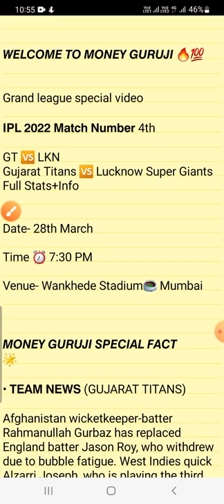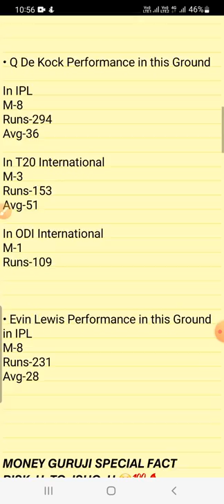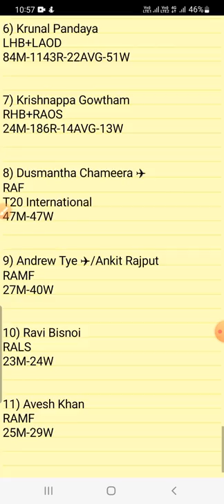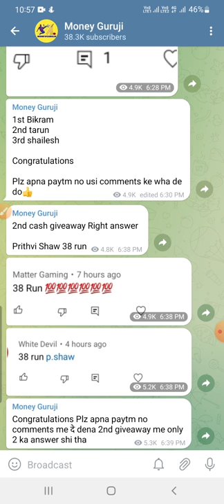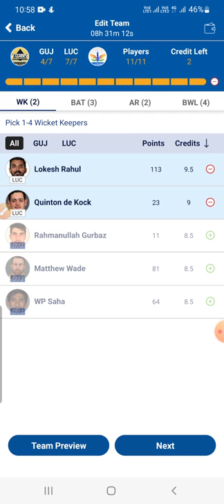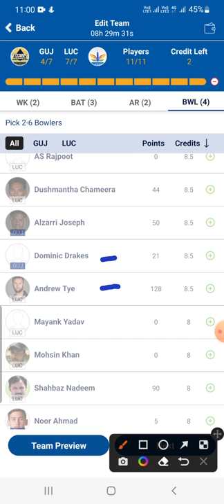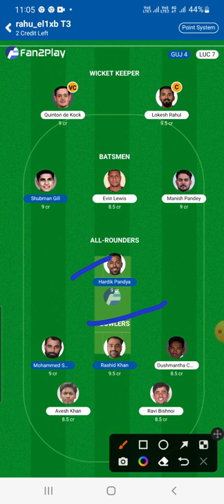GT vs LKN Prediction